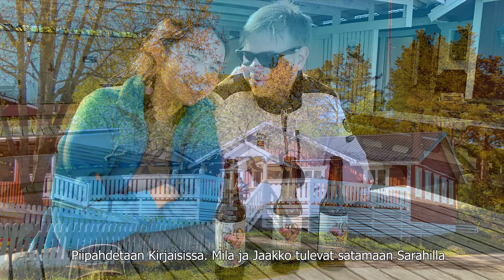Purjevene Leian kesä 2021 jakso 1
Purjehdusta vailla määränpäätä, kiitos koronavirus.